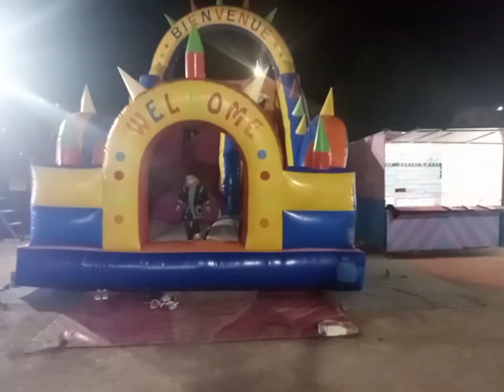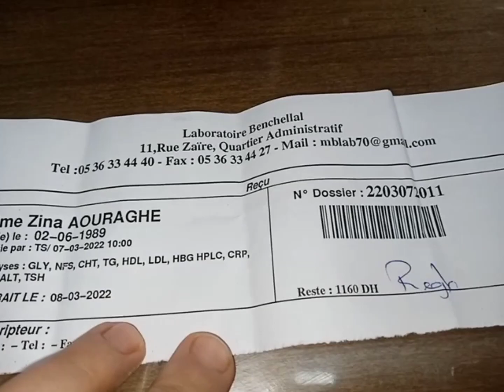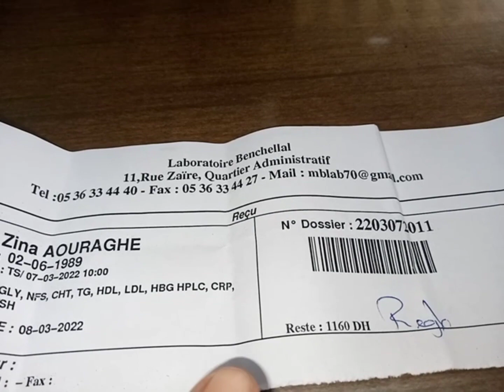هذا الشيء بزاف عليا درت التحاليل اجي تشوفوا المرض اللي لقى عندي الطبيب 😭🙏